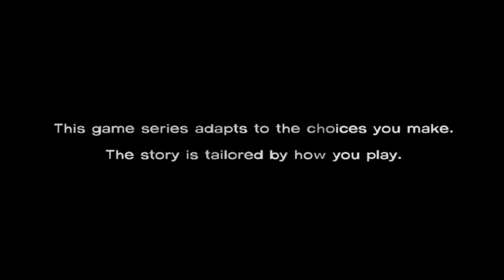The Walking Dead - Episode 1 'A New Day' : Part 1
my let's play of the walking dead game on PC.